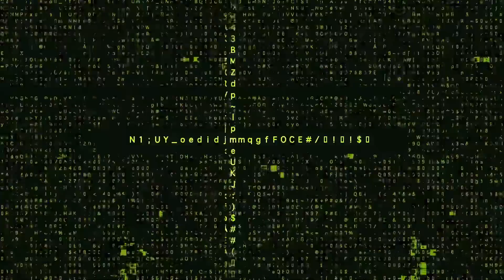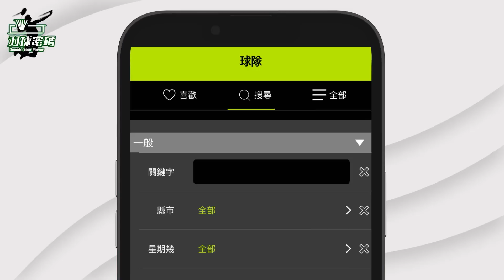超親民商品｜佛系售價｜針對7.5%女性觀眾｜GXS羽櫻禮盒套組開箱｜男性觀眾更該買｜七月YT會員抽獎抽到手軟欸